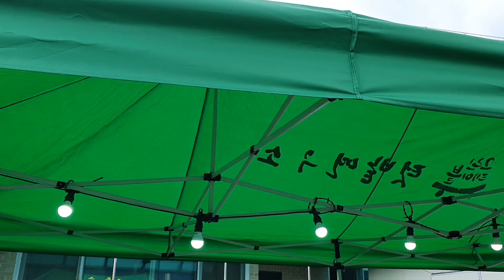포도는 힘들어~ 비날씨는 밉고 코로나19도 밉다. grape harvest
Pruning that makes the fruit of the plum